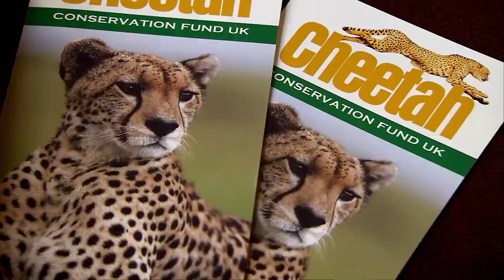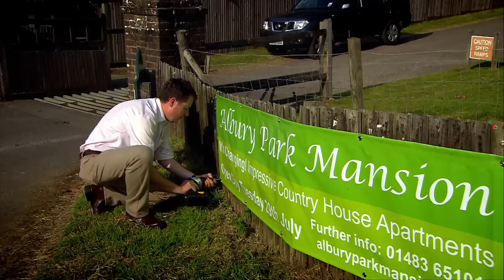£4 Million In Debt: Can Ruth Watson Save This Country Home? | Country House Rescue | Abode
Albury Park, one of Surrey's most prestigious country houses, purchased by Nigel and Jennifer Whalley. However, racking up debts of £4 million and with the bank at their door, the couple are desperate. Can a business woman, Ruth Watson, save the house from repossession? Or will Nigel and Jennifer have to say goodbye to their beautiful country house?

From: Country House Rescue S1 EP3